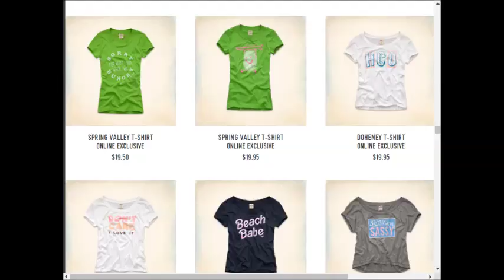Hollister weekly deals AD coupons preview 0924 1001 2017 vol15